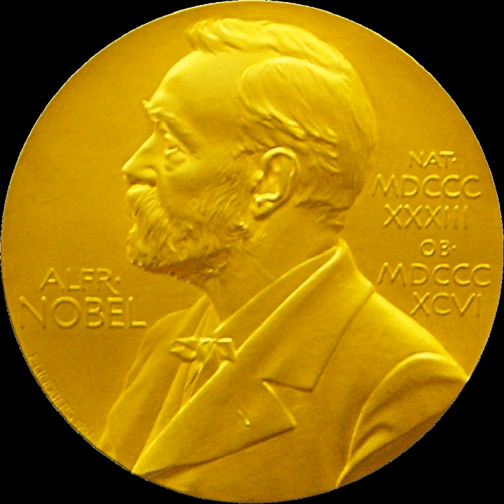List of Nobel laureates in Physics | Wikipedia audio article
This is an audio version of the Wikipedia Article:
List of Nobel laureates in Physics

- Socrates

SUMMARY
The Nobel Prize in Physics (Swedish: Nobelpriset i fysik) is awarded annually by the Royal Swedish Academy of Sciences to scientists in the various fields of physics. It is one of the five Nobel Prizes established by the 1895 will of Alfred Nobel (who died in 1896), awarded for outstanding contributions in physics. As dictated by Nobel's will, the award is administered by the Nobel Foundation and awarded by a committee that consists of five members elected by the Royal Swedish Academy of Sciences. The award is presented in Stockholm at an annual ceremony on 10 December, the anniversary of Nobel's death. Each recipient receives a medal, a diploma and a monetary award prize that has varied throughout the years.